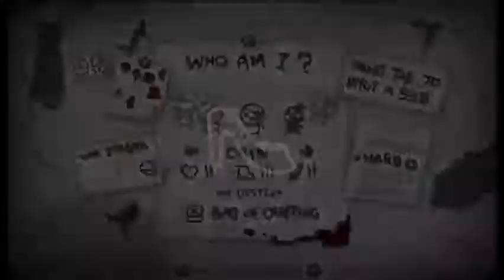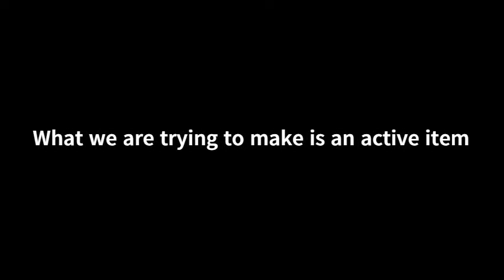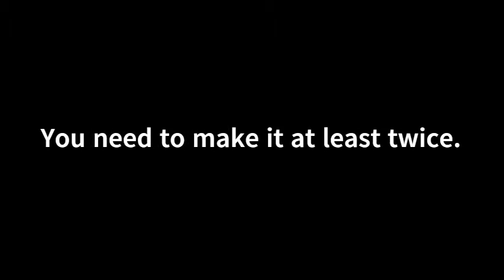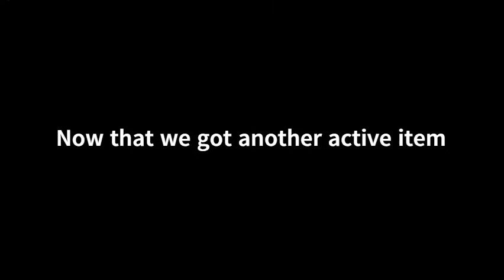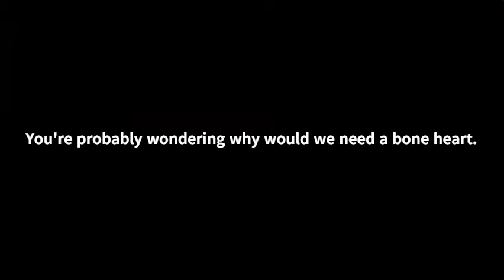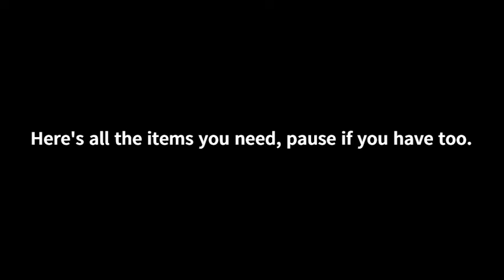[PACTHED] Let's Break Tainted Cain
Breaking Tainted Cain in less than 4 items. Synergy Showcase.
I am not making any money off of this. I did this for fun.